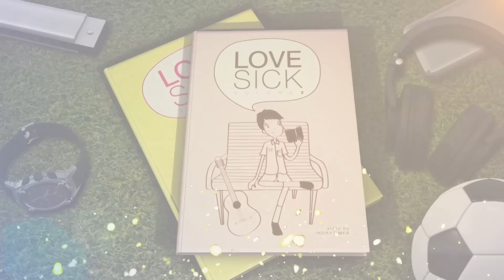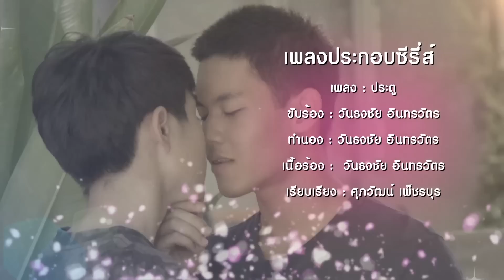Love Sick The Series season 2 - EP 4 Part 1/5 - ออกอากาศวันที่ 10 พ.ค.58 ทาง MCOT HD 30 และ MCOT CH9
Love Sick The Series season 2 - Ep 4  ออกอากาศวันที่ 10 พฤษภาคม 58 ทาง MCOT HD, MCOT CH9

Love Sick The Series season 2 ทุกวัน เสาร์ และ อาทิตย์ เวลา 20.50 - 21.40 น.
- MCOT HD 30
- Modern nine CH9